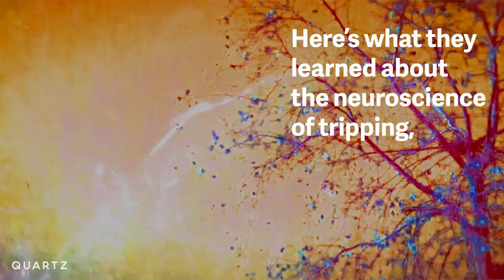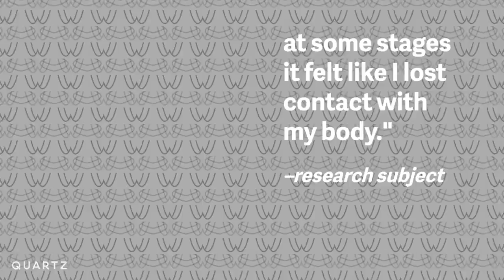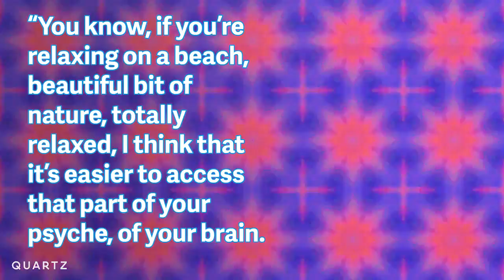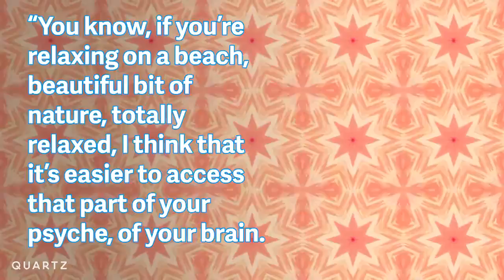Scientists scanned a brain on LSD using modern technology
For the first time ever, scientists scanned a brain on LSD using modern technology. What they saw was a more "unified brain."